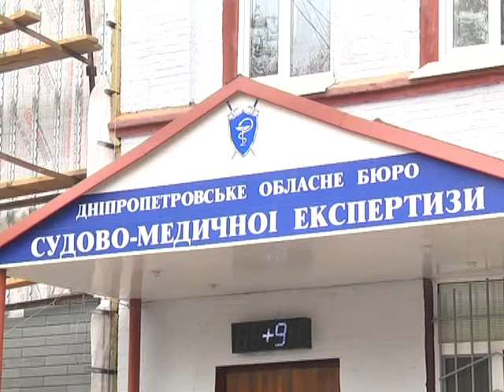Генетический анализатор появился в Днепропетровске